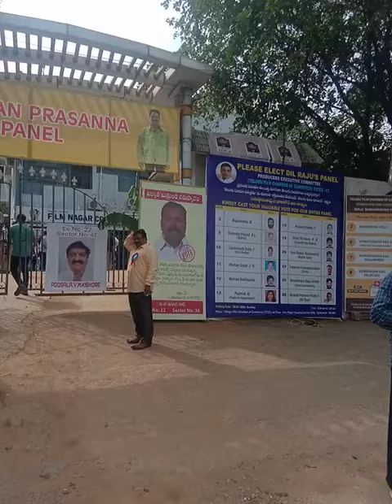CINE ELECTIONS 30/7/2023